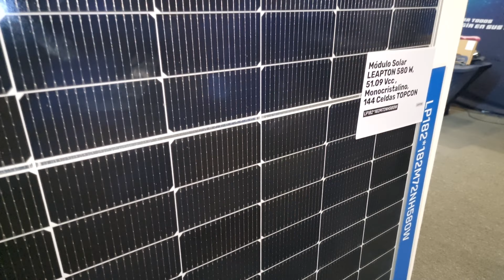Módulos N Type de Leapton ft. Carlos Chaparro